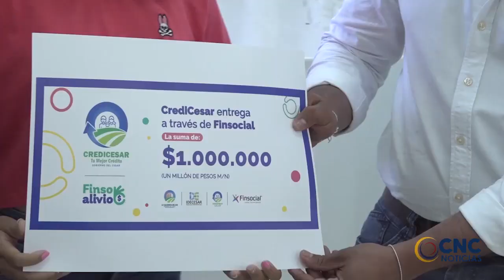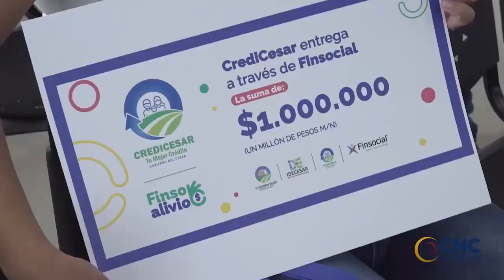Buzos del Cuerpo de Bomberos de Valledupar, no han podido rescatar el cuerpo de Hernán Morales